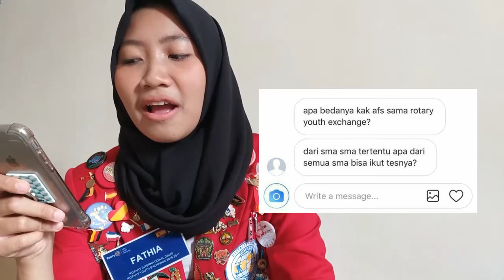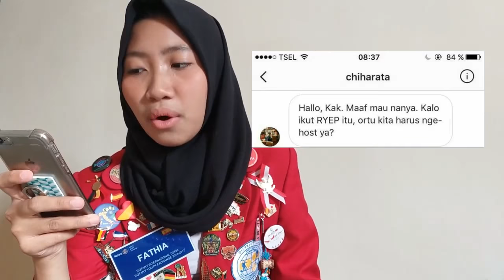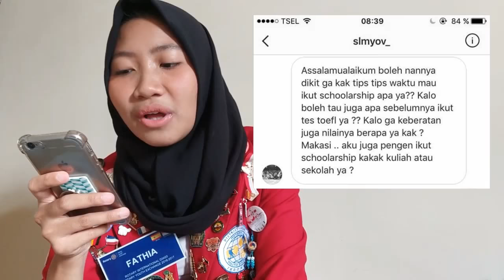Q&A: ALL YOU NEED TO KNOW ABOUT ROTARY YOUTH EXCHANGE (BAHASA)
FVLOG: Fathia Vlog.
Kegiatan random kehidupan sehari-hari Fathia.